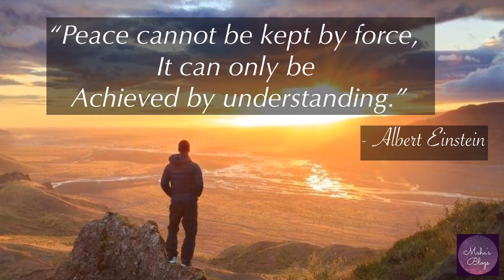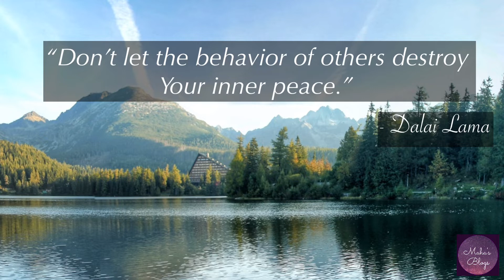Quotes about Inner Peace | Peace -Day | New Quotes for Peace 2020 | World Peace day Quotes!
Quotes about Inner Peace | Peace -Day | New Quotes for Peace 2020 | World Peace day Quotes! | Peace | Maha’s Blogs

Hello Everyone. This video is dedicated to Peace day 2020. I have uploaded some inspiring peace quotes for inner peace. These are famous quotes about peace along with mind blowing pictures and sceneries. I hope you enjoy the video.

Music Copyright:
Name: Only You
Genre: Ballad
Style: Sentimental
Composed by: Auditory Music

Video Produced By: Maha's Blogs